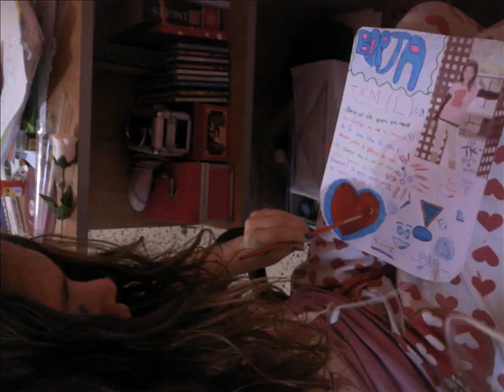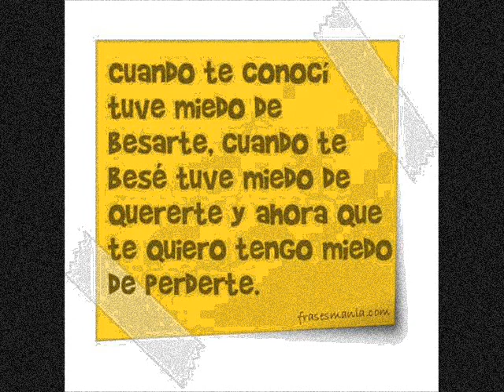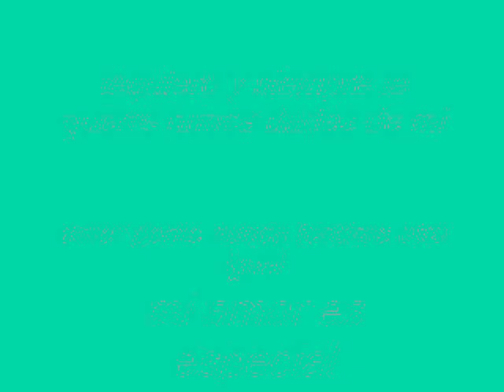Nerea moncholi (tequiere)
este videoclip va por ti mi niño eres ala persona alake mas kiero(tequiero) (Borja)